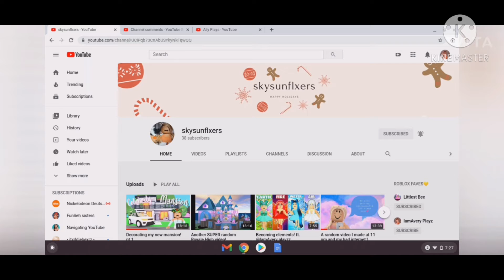Intro for skysunflxers~ -read desc- (TYSM FOR 95 SUBS)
Thank you so so so so so much for 95 subscribers~ we are so close to 100 and we need 5 left!
Thanks for 84 views on my first Rareyma
intro!|

Thanks so much guys you are amazing!
Thanks for all of the support in the comments~

thanks - avery~